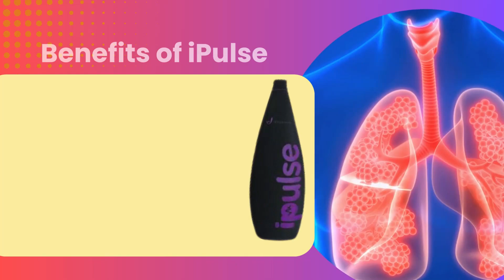iPulse | iPulse Benefits | ఐ-పల్స్ ఉపయోగాలు | iPulse Uses | ASR Wellness World | Indusviva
Hi Friends..
ఇండస్ వివా ఐ-పల్స్ గురించి పూర్తి వివరాలు.
ఐ-పల్స్ వలన ఉపయోగాలు.
iPulse in Telugu... iPulse Uses...Indusviva ipulse
The Best Immunity Booster.. ipulse Benefits..iPulse Usage

👉👉ఈ  ప్రోడక్ట్ మీకు కావాలంటే ఈ  క్రింది లింక్ లో ఆర్డర్ పెట్టుకోండి.
👉👉మీకు ఆర్డర్ పెట్టుకోవడం తెలియక పోతే ...9533388808 నెంబర్ కి కాల్ చేయండి.

వ్యాధి నిరోధక శక్తిని పెంచుకోవటం ఎలా?  How to Improve Immunity
👉👉   • Immunity | How to Improve Immunity | ...
మన ఆరోగ్యం గురించి ముందు జాగ్రత్త ఎందుకు  అవసరం ??
👉👉   • iPulse Telugu | iPulse Uses | iPulse ...
ఐ-పల్స్ ధర చాలా ఎక్కువగా ఉంది | సామాన్యులకు అందుబాటులో లేదు | ఇది నిజమేనా??
iPulse Over Priced | The Best Immunity Booster
👉👉   • iPulse Over Priced | Best Immunity Bo...
ఐ-పల్స్ గురించి పూర్తి వివరాలు తెలుగులో | iPulse Full information
👉👉   • Diabetes | Sugar | Diabetes Preventio...

I am VIJAYA LAXMI. W/O SREEPAL REDDY.. Sapphire Executive,
Authorized  Distributor of Indus Viva Health Science Private Limited.
I Distribute all IndusViva Health & Wellness Products all over India, Direct from Company through Available Courier Service.

Step 1: Click the above Link
Step 2: Fill your Details for Delivery
Step 3: Complete the Payment
Step 4: Product Delivery to your home with in 4-5 Days
Step 5 : Call or Whatsapp  More more Details : 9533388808,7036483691.

మనం రోజూ తినే ఆహారంతోపాటుగా సప్లిమెంట్స్ కూడా అవసరమా??
ఇండస్ వివా ఉత్పత్తుల గురించి అందరూ తెలుసుకోవాల్సిన వాస్తవాలు
For More Information About Products.
Friends,
IndusViva Is a Direct Selling Company,All the Products are Selling Directly to Custmers Through A Distributor Chanel,
Note:: Please Don't Buy VIVA Products on any e-Commerce Plotforms.
Why Because,
         1.You Won't get Fresh Products,
         2.You won't get 30 days Money Back Guarantee.
         3.No Original Bill,
         4.You Won't get Insurance on Products,
         5.There is a Chance to get Expired Products.
More Information About Wellness...
ఐ-కాఫీ గురించి పూర్తి వివరాలు తెలుగులో
స్త్రీల ఆరోగ్యం | వారికీ వచ్చే ఆరోగ్య సమస్యలు | పరిష్కార మార్గాలు |
ఐ-కేర్ గురించి పూర్తి వివరాలు తెలుగులో  | మహిళల ఆరోగ్యం కోసం | స్త్రీల సమస్యలు